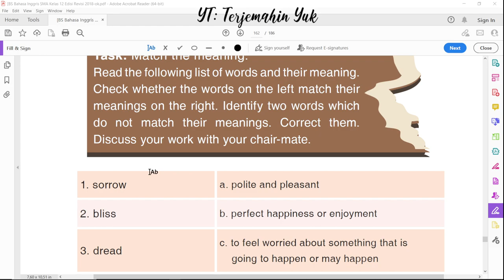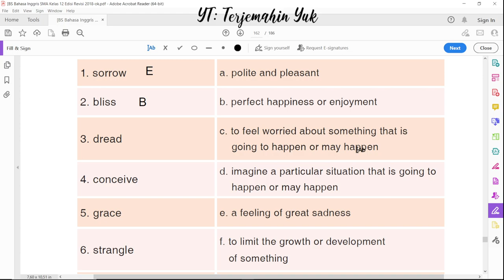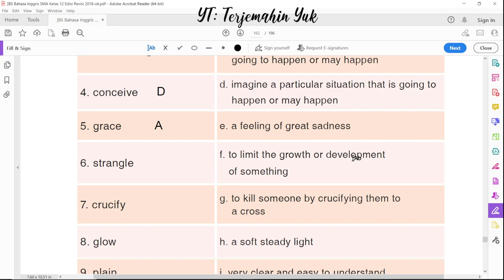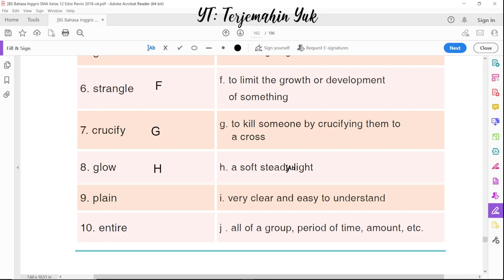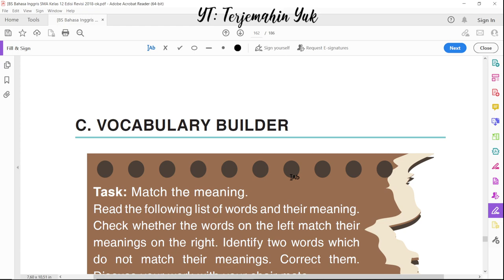Hal. 153 kelas 12 Terjemahan Buku Bahasa Inggris SMA Kurikulum 2013 Revisi 2018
Vocabulary Builder
sorrow
bliss
dread
conceive
grace
strangle
glow
plain
entire

terjemahin yuk
terjemahinyuk